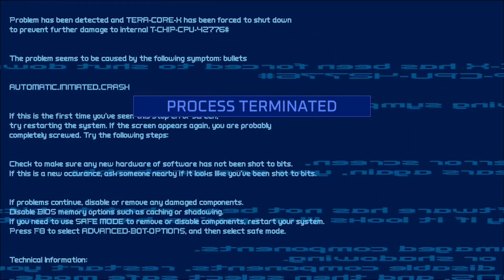FIGHT,BOSS MORE BOSS,ENDING just full of joy [TURBO OVERKIL #12]